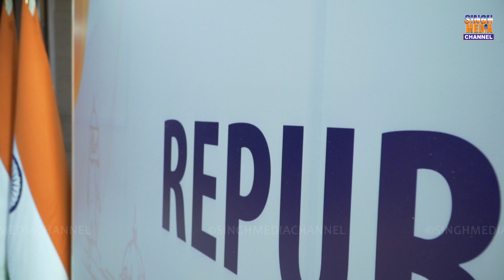Glimpses of the 74th Republic Day reception hosted by Embassy of India, Kuwait | Singh Media Channel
Embassy of India, Kuwait hosted reception on the occasion of 74th Republic Day of India. Deputy Foreign Minister of Kuwait, H.E Mansour Al-Otaibi graced the event as chief guest which was attended by senior Kuwaiti officials, diplomatic corps and distinguished guests.
exclusive Coverage By Singh Media Channel

घरेलू कामगारों को कुवैत आने के लिए लिंक (कार्यकर्ता, प्रायोजक, ट्रैवल एजेंट)

कुवैत में कोरोना वैक्सीन के लिए पंजीकरण के लिए लिंक

(INDIAN EMBASSY HELPDESK NUMBERS IN KUWAIT )
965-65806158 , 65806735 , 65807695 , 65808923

कुवैत में इंजीनियरों के लिए दूतावास में पंजीकरण के लिए लिंक